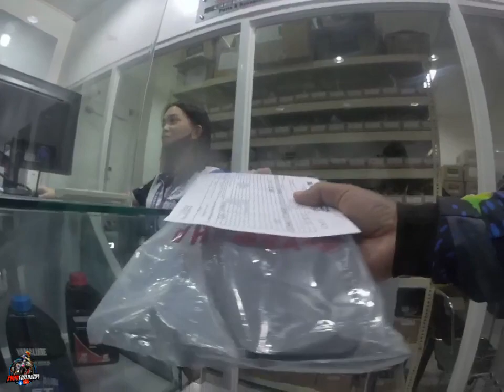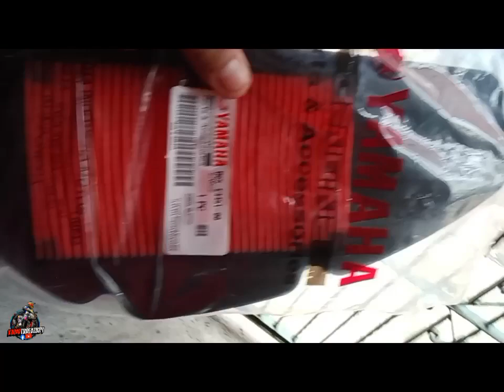aerox 155 v1 air filter,stock lang ok na.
review ng air filter aerox 155 v1,kung ok ba Ang stock or after market na air filter at paliwanag sa langis na napupunta sa air filter box.paki comment down na Lang mga pare kung ano Yung opinyon nyo sa video ko at para madagdagan din Ang kaalaman ko,no hate speech ha.maraming salamat sa mga nanood Ng aking video,ridesafe mga pare at mare.